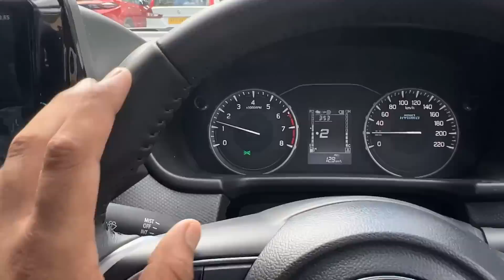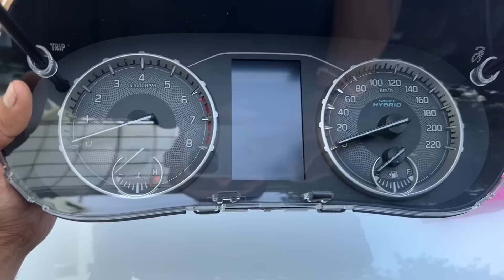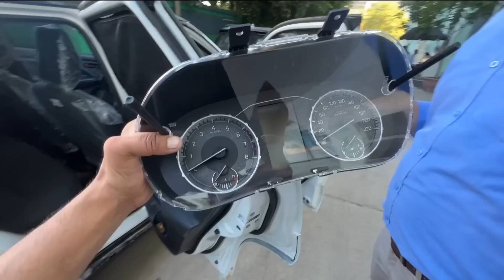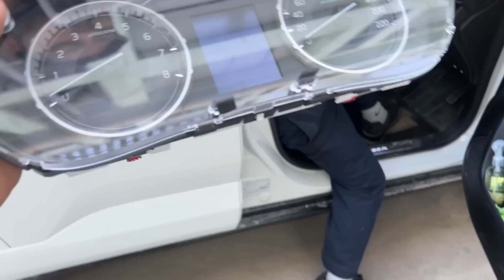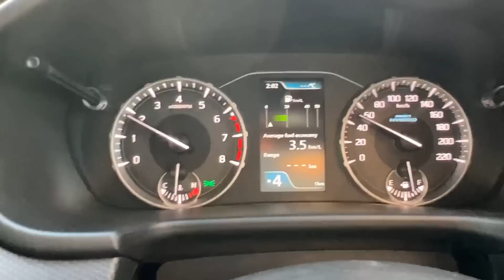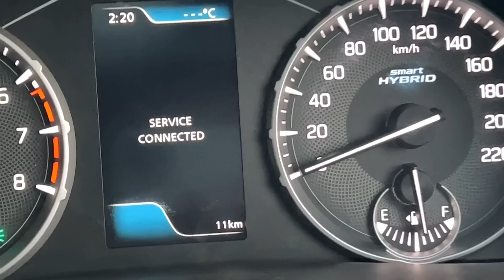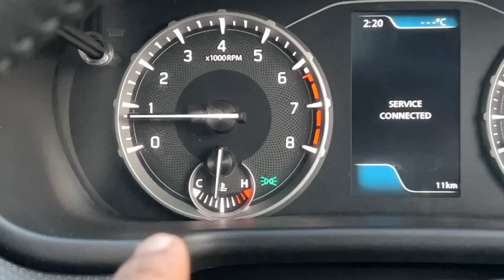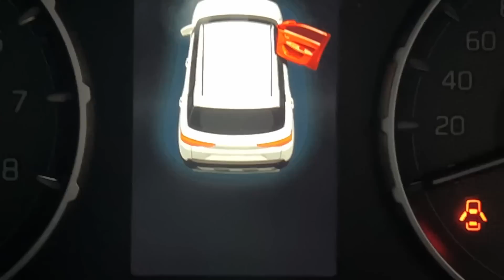MY BREZZA 2022 GOT TOP MODEL SPEEDOMETER INSTALLED ✅ 1ST IN INDIA 🇮🇳 NEW BREZZA MODIFIED LXI TO ZXI+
MY BREZZA 2022 GOT TOP MODEL ZXI+ SPEEDOMETER ✅ 1ST IN INDIA 🇮🇳 NEW BREZZA 2022 MODIFIED LXI TO ZXI+

Special thanks to Prem Motors Gurgaon